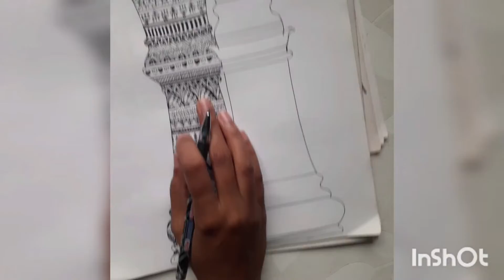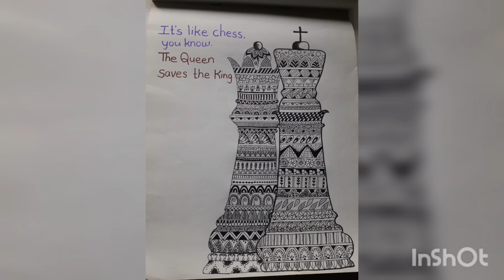Chess King and Queen Mandala Art | Stress relaxation 🧘🧘‍♀️🧘‍♂️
Mandala art gives your mind concentration
It's like like meditation